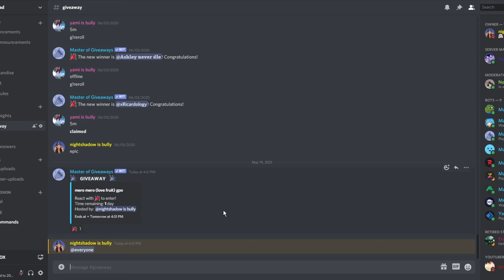[GPO] Trading Up From CANDY CANE to PIKA! | Grand Piece Online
yo guys give me trading challenges like suke to tori (not literally pls that would be impossible) but yeah also make sure to watch the first few mins i say some important things also mero giveaway below grand piece online

Channel Art made by Shirasu!

I can't accept your friend request because it wouldn't be fair to the others but my settings are set so everyone so you can join me when you follow me so whenever I'm playing, you can join.